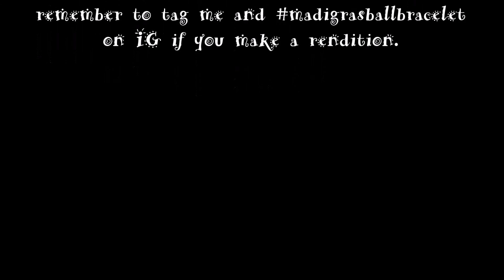NEW!! Madi Gras Ball on the Rainbow Loom 3 Looms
Hi and Thank you so much for visiting! Madi Gras Ball is a original 10 pinbar design. If you make one please make sure to tag me and madigrasballbracelet on IG.